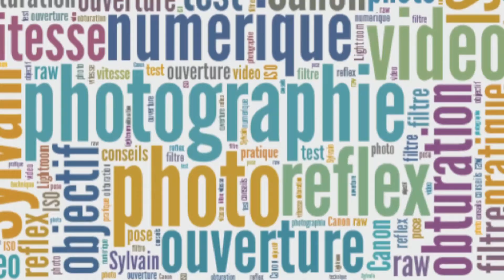Test / review de la Logitech C920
Aujourd'hui, laissez moi vous présenter celle qui partage toutes mes vidéos dans l'ombre et sans qui vous ne pourriez pas me voir aussi bien... ↓↓↓↓↓

❤ Acheter la Logitech C920 (Amazon)

Le matériel que j'utilise (et que j'aime !) :

BOÎTIERS ET OBJECTIFS - CANON :

MATERIEL VIDEO :